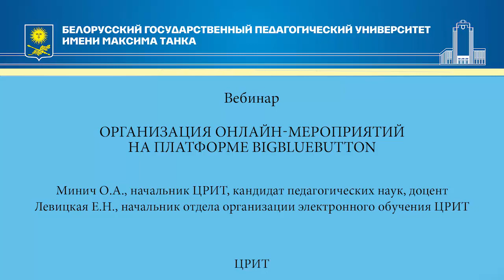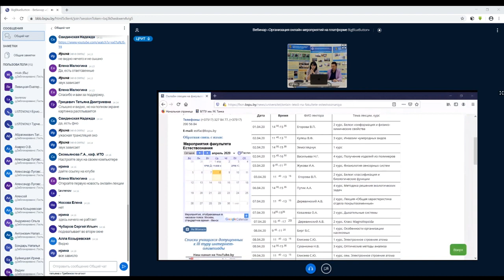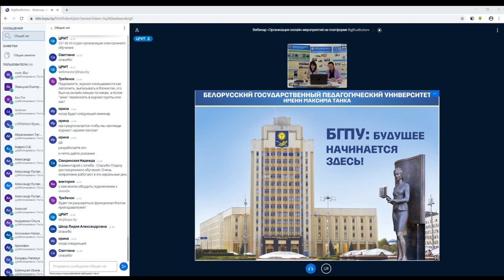Организация онлайн мероприятий на платформе BigBlueButton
8 апреля 2020 года состоялся вебинар «Организация онлайн-мероприятий на платформе BigBlueButton» для профессорско-преподавательского состава БГПУ. В рамках мероприятия были рассмотрены вопросы по организации и осуществлению учебного процесса в синхронной форме